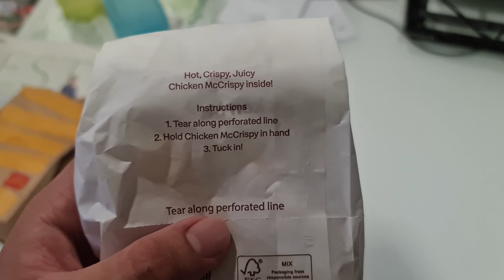Instructions unclear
When you failed english comprehension but you got A+